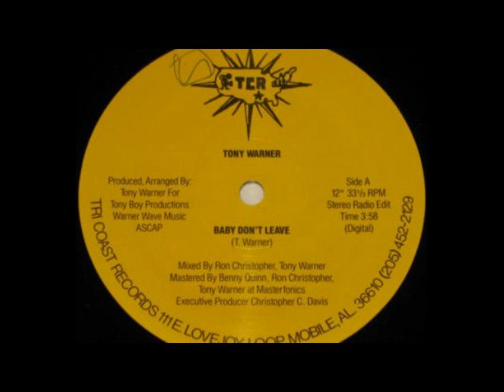TONY WARNER Baby don't leave 1986 Tri Coast Records